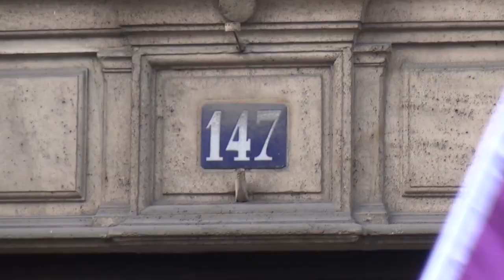Manifestation des Kurdes / Paris - France 21 décembre 2016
Des Kurdes manifestant leur colère après la mort du Turc Omer Güney accusé du meurtre en janvier 2013 à Paris de trois militantes Kurdes et qui devait être jugé dans les semaines qui viennent.

Les manifestants Kurdes repprochent au gouvernement français, connaissant l'état de santé de Omer Güney, d'avoir fait retarder le procès pour ne pas gêner la Turquie.

Images Laurent Bortolussi - RUSHES NO COMMENT.